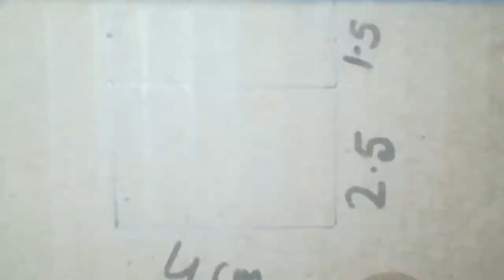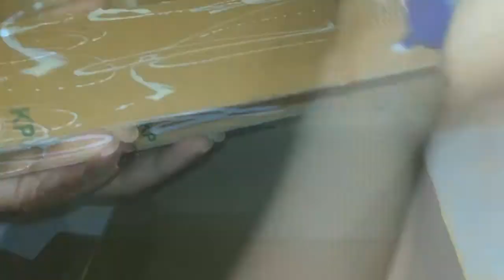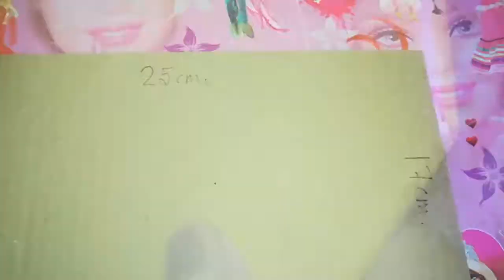3 easy organizers making idea//space saving organizers